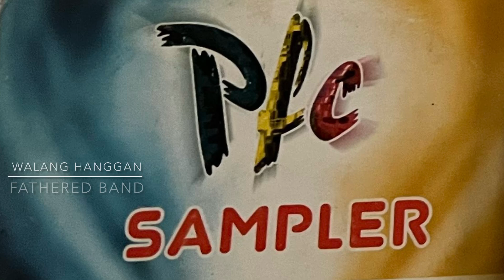Walang Hanggan, Aking Ama at Sisidlan- Fathered , Pillars & Prasia Band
From my free collection of PFC samplers- for promotional only/not for sale . I got a lot of these each time I purchased a new cd from the mall in the Philippines 🇵🇭  long long time ago🧐 I Just want to share these classics Opm Christian band and their uplifting songs. God bless🙏🏻

Walang Hanggan
Performed by Fathered

Aking Ama
Performed by Pillars

Sisidlan-
Performed by Prasia Band